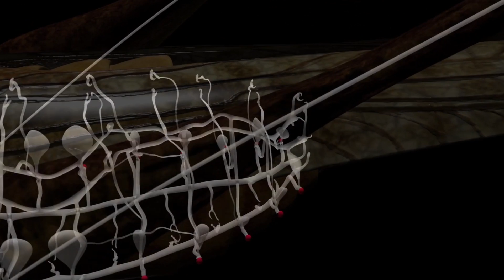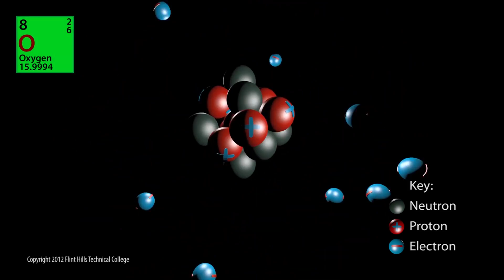The Science of Starship Troopers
Starship Troopers is one of my favorite guilty pleasure movies for many reasons. Today, we're going to look at only one aspect of why that is. There's a lot of cool science at play throughout the film and I haven't seen too many people talking about it. That is until now!

Listen, I just wanted an excuse to talk about paleontology and this video is the catalyst to do that. I recently heard Walking With Dinosaurs is coming back next year and I am ecstatic!

Through my research, I didn’t find a paper about the scaling of growth for insect with Oxygen levels. I am aware a liner progression is ridiculous considering with normal aging of any animal and the other difference you see with island dwarfism and giantism. This is just a fun dumb video about a fun dumb military propaganda.

Nam, etsi ambulavero in medio umbrae mortis.
Music in order of appearance:
Intro and Fed Net March
Punishment and Asteroid Gazing
Brinstar Depth
Adrenaline
Smooth Jazz on a Vibraphone